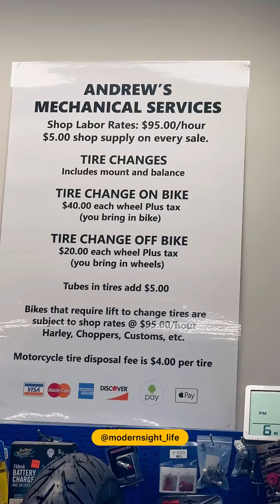June 27, 2024